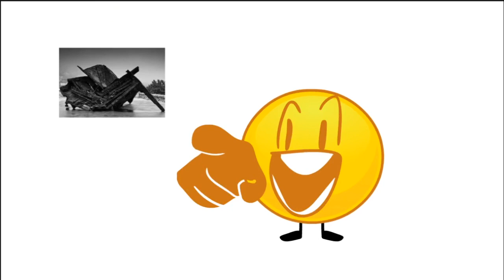CDM 4 - Challenge 13: It's your birthday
btw I'll try to make my cdm videos in a higher quality next time I swear